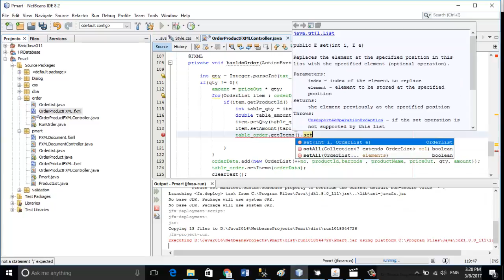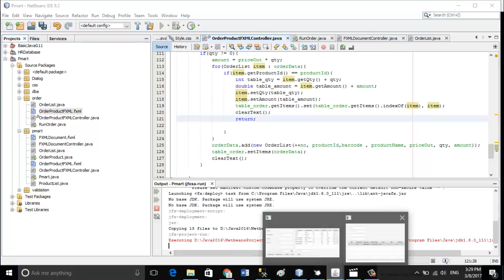#14 JavaFx and SQL Server Tutorials | Update Quantity and Amount of Selling Products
In this JavaFx and SQL Server Tutorials, I have described how to loop the  quantity and amount of ordered products existing on TableView to update when customer want to buy those products more, then it will be able to updated the existing order detail on TableView without add new row for making invoice - Point of Sale Systems(POS).
- JavaFx GUI
- SQL Server 2012, 2014
- Database Server
- Database example
- Microsoft SQL Server Datatype
- SQL Server Connection String
- Barcode scanner, Barcode reader
- Insert Data
- Update Data
- Delete Data
- Searching Data
- Create IReport Invoice